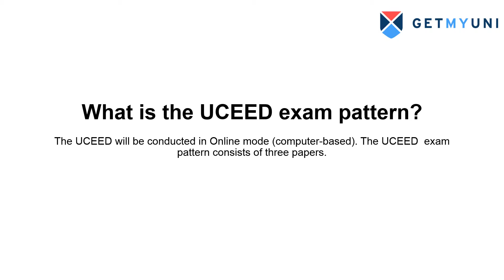Complete guide to UCEED 2022 | Syllabus | How to prepare | Important Points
Undergraduate Common Entrance Examination Design popularly known as UCEED is conducted by IIT Bombay for admission into the B.Des program. The institute is recognized worldwide for leading the field of Research and Education from decades. Candidate can apply for these universities with UCEED scores such as IIT Bombay, IIT Guwahati, IIITDM Jabalpur, and  Indraprastha Institute of Information Technology, Delhi (IIT Delhi) with NID 2018 examination.

The UCEED Office is in IIT (Indian Institute of Technology) Bombay will process the application forms for UCCED 2018 and is the competent authority which conducts the entire examination process for the year 2018. Candidates should note that the UCEED is only a qualifying examination and being on the rank list does not guarantee automatic entitlement to admissions. The UCEED 2018 score is valid for one year, and only for admissions in the corresponding academic year.

If you have any queries please comment.